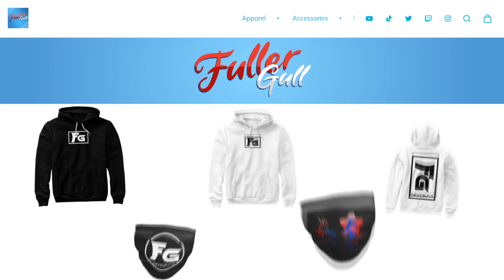*OFFICIAL* Season 2 Release | News and Leaks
*OFFICIAL* Season 2 Release | Fall Guys News and Leaks

Random tags:

fall guys how to win fall mountain every time (good)
fall guys how to win hexagon
fall guys how to play
fall guys how to play with friends
fall guys how to play with friends ps4 and pc
how to change your name in fall guys ps4
fall guys how to level up fast
fall guys ultimate knockout how to level up fast
fall guys how to get skins
fall guys how to get skins for free
fall guys how to get crowns
fall guys how to get crowns fast
how to easily get crowns in fall guys
how to get infinite crowns in fall guys ps4
fall guys tips for beginners
fall guys how to throw people
fall guys how to grab crown
how to grab the crown in fall guys ps4
how to grab the crowns in fall guys pc
how to win hex a gon fall guys tv
how to gain kudos fast in fall guys | fall guys tips and tricks
fall guys kudos glitch
how to get kudos in fall guys
how to get unlimited kudos in fall guys ps4
how to get kudos fast in fall guys
how to get kudos faster in fall guys
fall guys kudos glitch pc
fall guys kudos farm
how to get free kudos in fall guys ps4
how to gain tons of kudos in fall guys